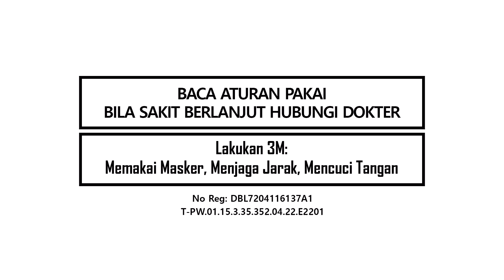OBH Combi 50tahun , commercial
Director : Yudhistian Rossi
Cinematographer : Akhmad Khomaini